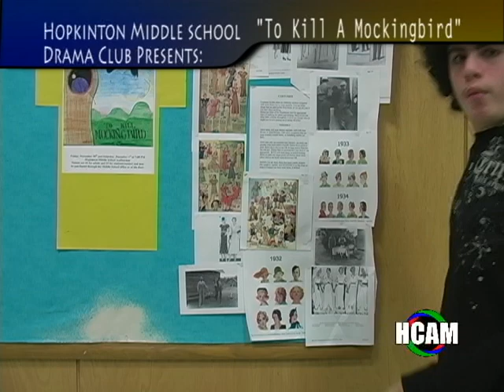To Kill A mocking Bird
Hopkinton Middle School Play Commercial